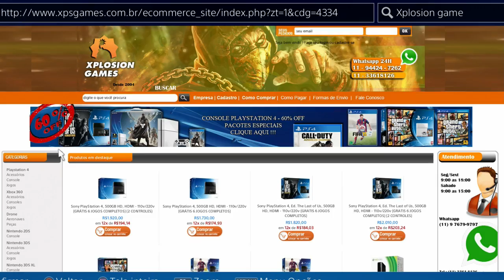DESTINY - RAID CROTA HARD EM DUPLA Parte 2# Ponte | TUTORIAL PT-BR